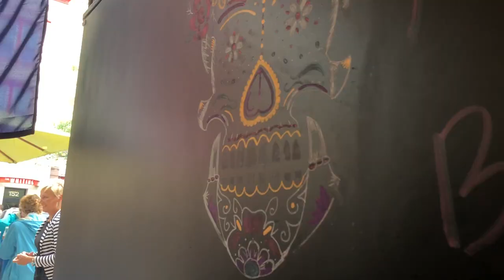My First Vanlife Trip: Inside a Summer Weekend as a Musician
This past weekend I attended Dunesville music festival in Lake Ann Michigan and at the end of the video you will see my band, The Syd Burnham Band, perform! We had the best time dancing and enjoying the music as well as sharing it. This trip was mainly to figure out the bumps and true flaws of my van so I can perfect it before I begin my big trip out west. I really am loving the beginnings of the next chapter of my life and I can't wait to continue to pursue it. Where is your favorite place to travel?

Up Coming Show Dates:

8/3/18- North Center Brewing Co.
8/4/18- Brighton Fine Arts Fest
8/10/18- RED HERRING- Milford memories.
8/12/18- Rivers edge brewing co. Milford Memories
8/24-26/18- Frog Holler Fest
8/25/18 - Drafting Table Brewing Company Wixom
8/23/2018- RED HERRING- Music in the park in Grand Ledge
8/31/18 - 9/2/18- Pondjam
9/12/18- Driftless Books and Music Wisconson
9/14/18- The Local Blend Minnesota
9/16/18- The Coffee Hag Minnesota
9/21/18- Wild Joes Coffee Montana
9/28/18- The Raven, Big Fork Montana
9/29/18- BitterRoot Brewing Montana
10/5/18- Mirk Wood Public House Washington
10/7/18- The Living Stage Olympia Washington
10/9/18- Chehalis Farmers Market Washington
10/10/18 - Naked City Brewing and Taphouse Washington
10/12/18- The Space Is the Place Oregon
10/13/18- Entoca Crescent City California
10/20/18- Barrel House Brewing California
10/28/18- Republic Of Pie California
11/2/18- Sozo Cafe Arizona
11/3/18- Pho Cao Arizona
11/9/18- Boulder Creek Brewing Las Vegas
11/10/18- Legends Bar Las Vegas
11/16/18- Silvery City Aspen Colorado